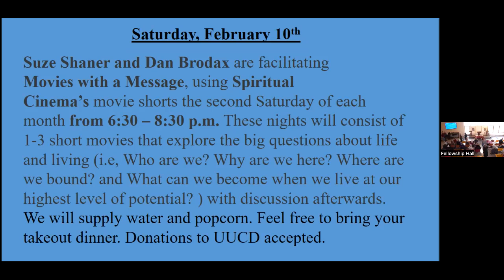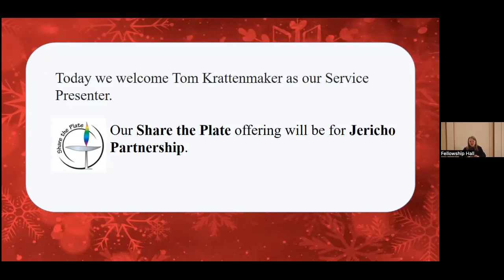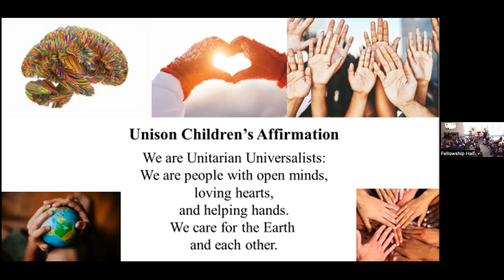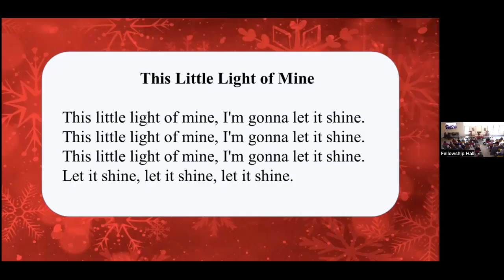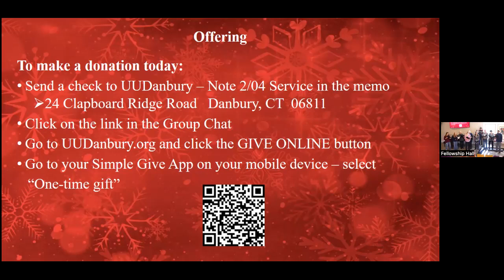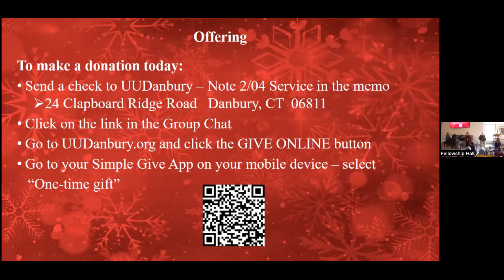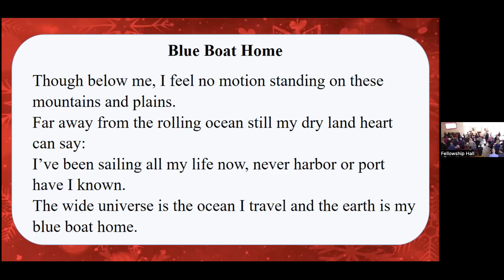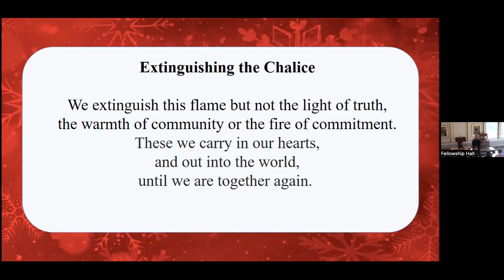2 4 2024